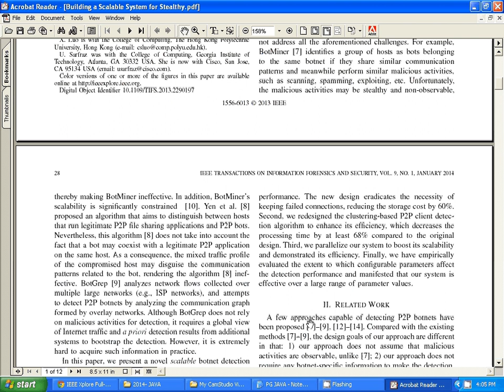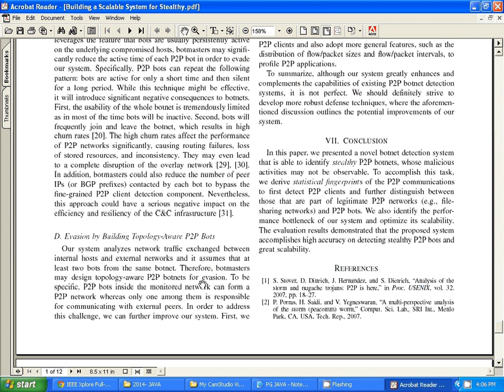IEEE JAVA 2014 BUILDING A SCALABLE SYSTEM FOR STEALTHY P2P-BOTNET DETECTION